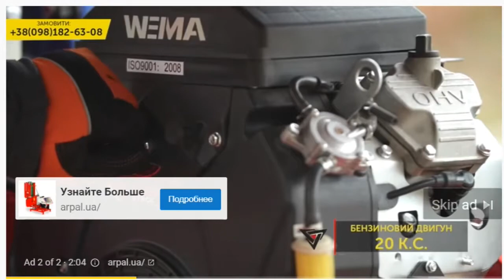ADVERTISING ARPAL Wood Processing Equipment